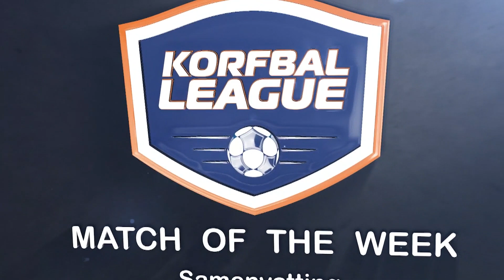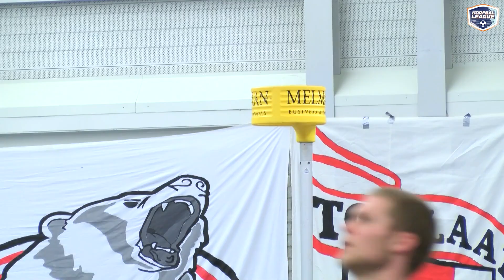KL1516 230116 TOP BW